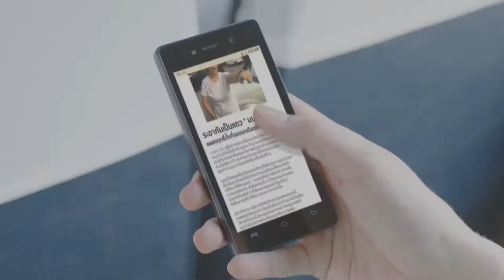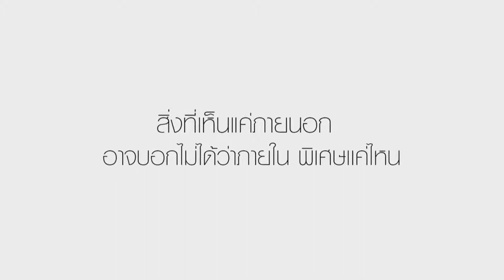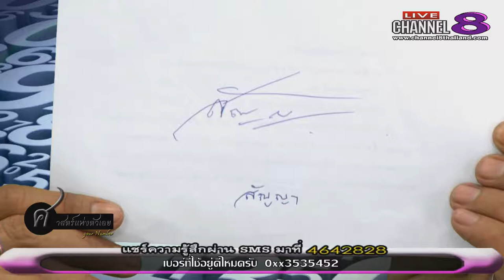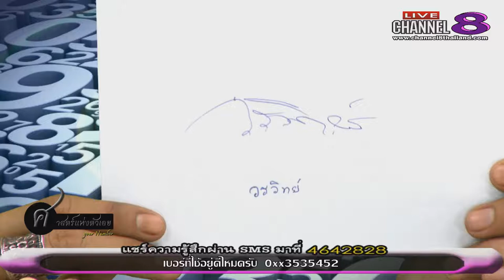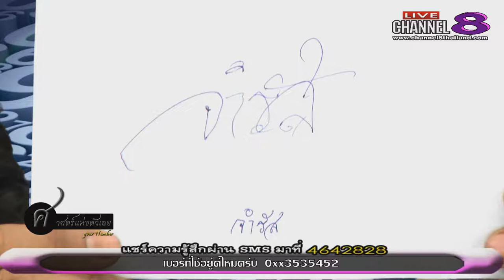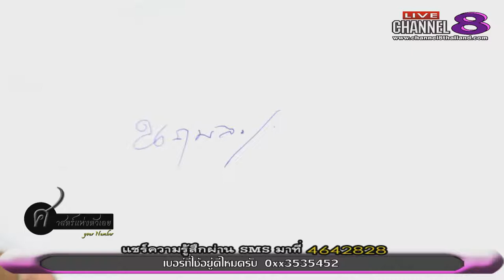ช่อง 8 ทีวีพูดได้ รายการ your number 23-05-60